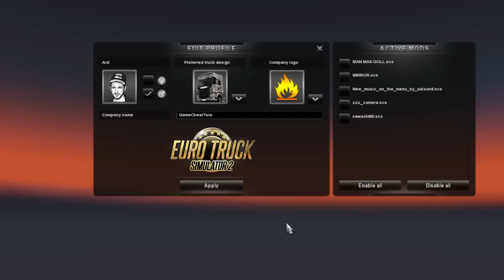New music on the menu by adison8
New music on the menu by adison8. Euro truck simulator 2 mods.